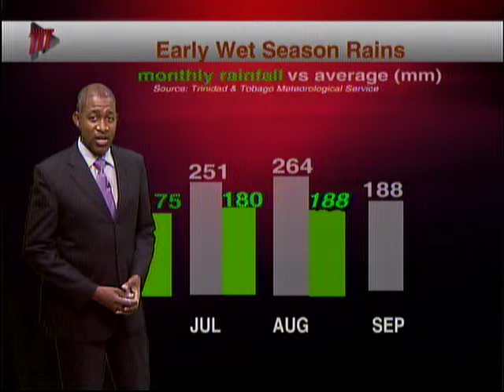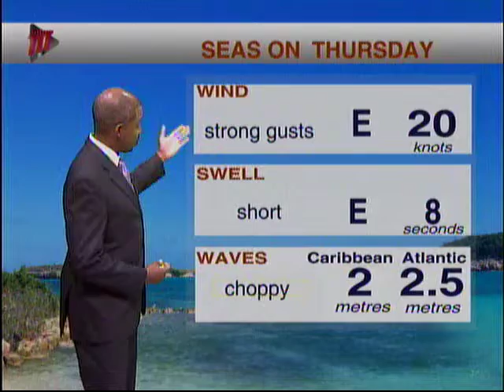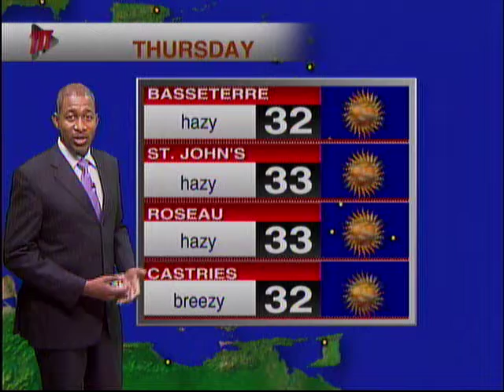Weather Outlook - Wednesday August 14th 2019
Cricket fans saw some cricket in-between the rain-delays. Ean Wallace tells us that the Adverse Weather Alert remains into Thursday.